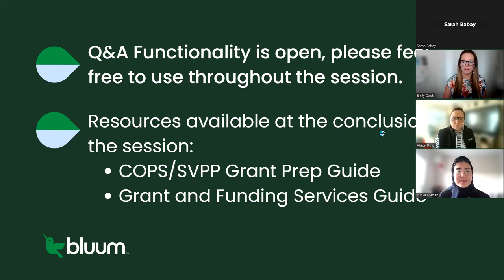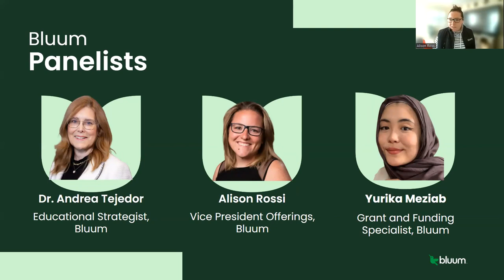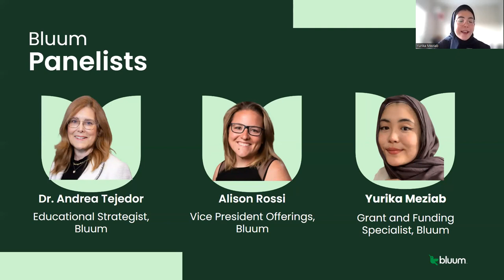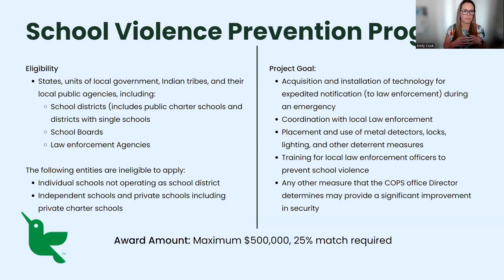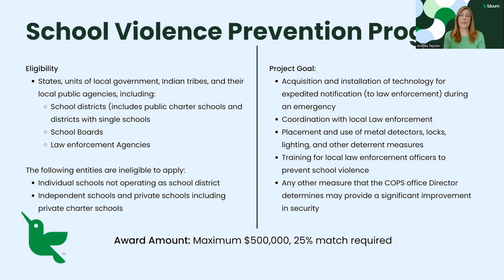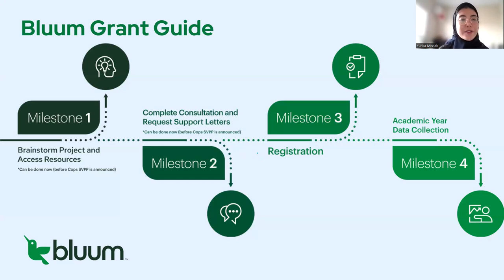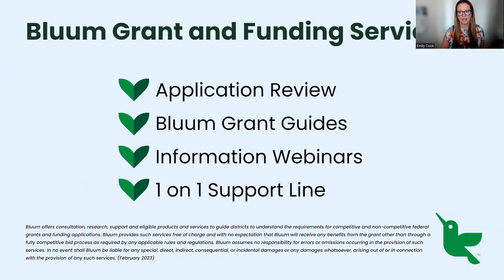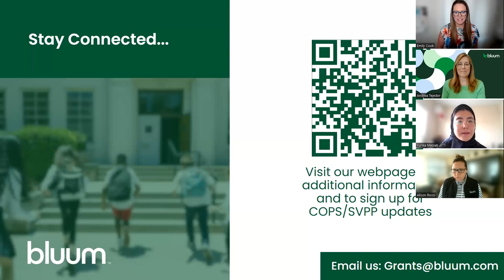Unlocking School Safety: Revealing Insights & Securing Funds for Comprehensive Security Plans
In today's security landscape, safeguarding students and staff in educational environments is more crucial than ever. Join our webinar, designed specifically for K-12 educators and government officials, as we delve into comprehensive strategies for enhancing school safety.

During this session, you'll gain invaluable insights on unlocking federal funding opportunities such as the COPS School Violence Prevention Program (SVPP) to bolster your security initiatives. Understand the evolving threats facing schools and equip yourself with effective preparation strategies. Explore the significance of forging strong partnerships in the realm of security and discover how to develop tailored security plans that align with your school's unique environment and needs.

Our panel of esteemed experts includes Dr. Andrea Tejedor, whose extensive leadership experience in public education brings insights into educational strategy, technology, and cyber governance. Yurika Meziab, a specialist in navigating grant funding, will provide crucial guidance on securing resources for impactful safety projects. Additionally, Alison Rossi, VP of Offerings at Bluum, brings expertise in educational technology and strategic leadership, offering valuable perspectives on creating safe learning environments.

Don't miss out on this opportunity to empower your school's safety initiatives with actionable insights and expert guidance. Join us and take the necessary steps to enhance security measures and protect your educational community.

00:00 - Introduction
04:04 - Key Challenges in School Safety
08:05 - Schools Safety Planning Framework
11:52 - Finding the Right Approach to School Safety Planning
14:43 - Adapting Solutions to School Safety Evolving Threats
17:33 - Data Driven Approach to Planning for Physical Security
20:12 - Where to Start Planning for School Safety
23:37 - Available Funding through COPS SVPP Grants
26:18 - Partnerships to Consider for a School Safety Initiative
28:21 - Milestones for Application Guidance
31:39 - Where can Bluum Support?
33:34 - FAQ and Conclusion

About Bluum
At Bluum, we go beyond upgrading your tech; we're your allies in crafting an educational future where technology elevates every student's learning experience.

We're passionate about turning yesterday's gadgets into today's learning tools, working hand-in-hand with school districts to harness the power of K-12 technology for remarkable student outcomes.

Innovating Education, One Solution at a Time
We're in the business of revolutionizing education through strategic technology solutions. From STEM labs and esports arenas to the classic classroom, we offer the perfect mix of cutting-edge tech and unwavering support, unlocking a realm of possibilities for educators and students alike.
As your all-in-one source for educational technology needs—including physical and cybersecurity, networking, and beyond—we're here to make impactful, cost-conscious tech decisions simple.